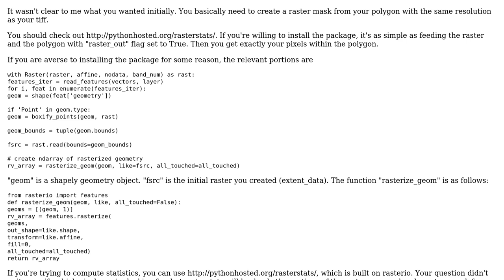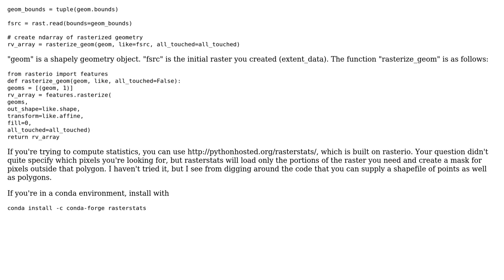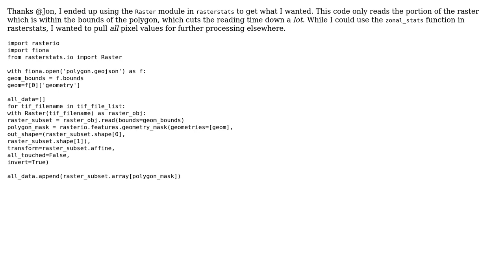GIS: Extract polygon pixels using lazy reading in rasterio (2 Solutions!!)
GIS: Extract polygon pixels using lazy reading in rasterio

With thanks & praise to God, and with thanks to the many people who have made this project possible! You are responsible for your own actions.